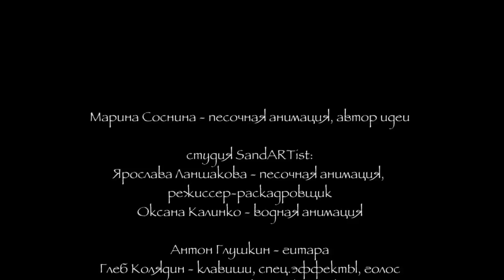Антуан де Сент-Экзюпери «Маленький принц» в Доме музыки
Премьера! Участники: Заслуженный артист России Анатолий Белый Государственный камерный оркестр «Виртуозы Москвы» Автор песочной анимации – Марина Соснина Такого вы еще не видели! Впервые на одной сцене в уникальном проекте собраны воедино новейшие аудиовизуальные искусства: театр музыки, театр слова и театр цветной песочной анимации. Этот удивительный синтез окунет зрителей в атмосферу ожившей фантазии и сделает необыкновенно близким философский смысл известной сказки для всех поколений. Это путешествие сквозь пространство и время, от песков необъятной пустыни – к далеким галактикам и планетам, и в знакомой с детства истории найдем что-то новое и важное. Это совершенно другое прочтение, разговор без заигрываний. Другая тональность, другое звучание&hellip; Основа всего – любовь! Образ пустыни – обезвоженная одинокая душа. Прекрасный образ розы – женского начала и красоты, которая тогда лишь становится прекрасной, когда наполняется смыслом и содержанием. Особый подарок всем зрителям – участие «Виртуозов Москвы» в этом спектакле. Музыкальная часть, специально подобранная для «Маленького принца», несет в себе таинственность и дает ощущение пространства космоса.